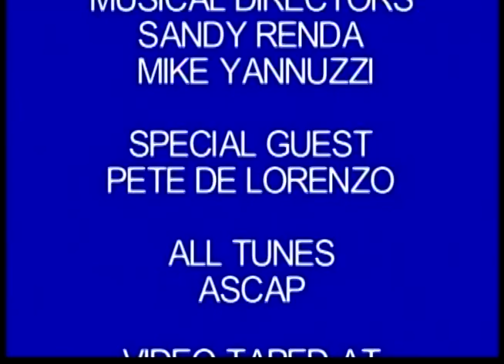Steve Ames Show with guest PETE De LORENZO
NJ Entertainer Steve Ames on the Steve Ames Show with guest PETE De LORENZO